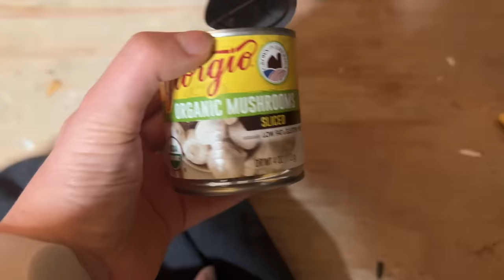Someone is Living in OUR ATTIC… SCARY!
Someone is Living in OUR ATTIC… Scary Story with fun and crazy kids Aubrey!

Aubreys Instagram: aubrey_swigart1
Follow Fun and Crazy kids On Instagram: funandcrazykids

Follow Mellisa on TikTok: mellisaswigart

Funandcrazykids TeamAubrey or TeamCaleb ? Comment your Team below!